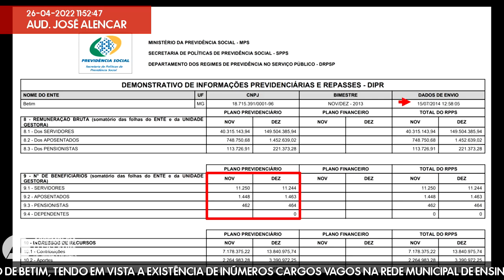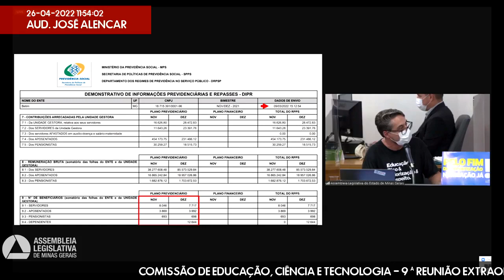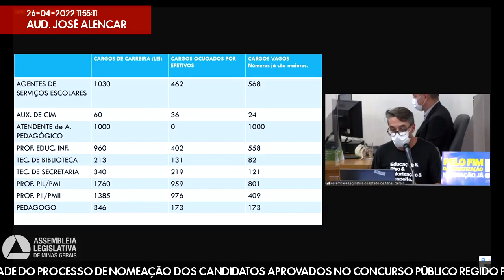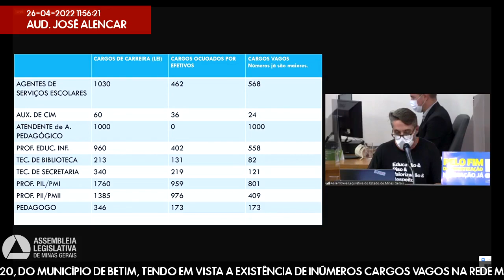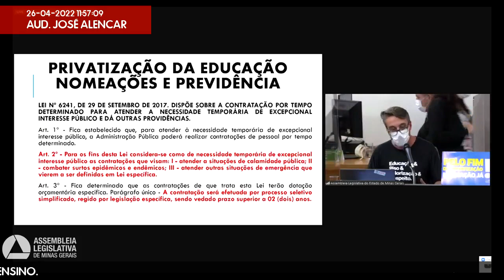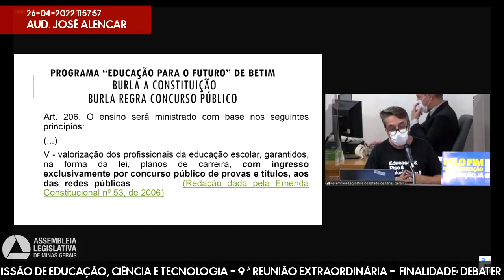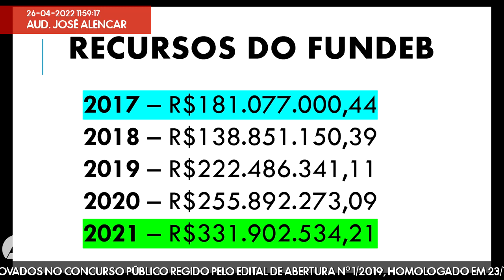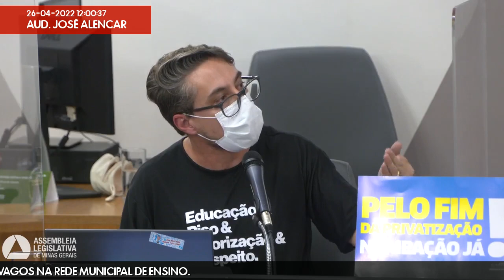26/04/2022 09:30 - Comissão de Educação, Ciência e Tecnologia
Finalidade da audiência: Debater a necessidade de continuidade do processo de nomeação dos candidatos aprovados no concurso público regido pelo Edital de Abertura nº 1/2019, homologado em 23/12/2020, do Município de Betim, tendo em vista a existência de inúmeros cargos vagos na rede municipal de ensino.